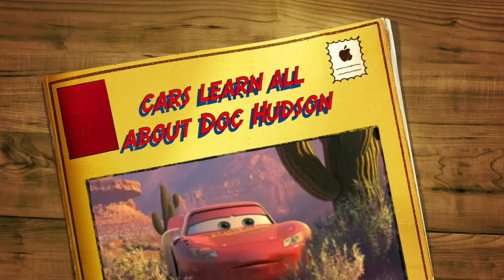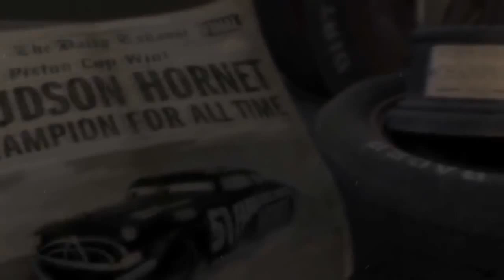cars learn all about Doc Hudson 1